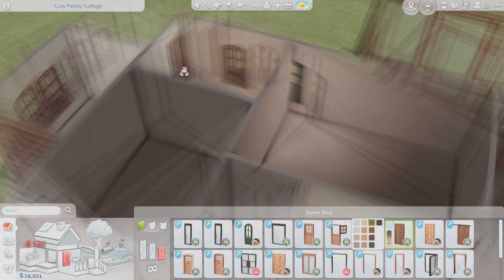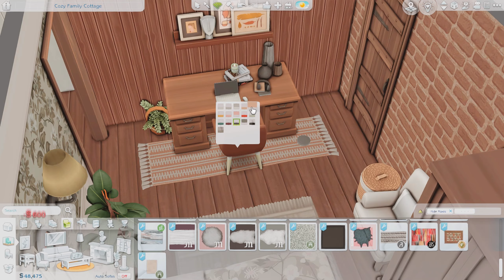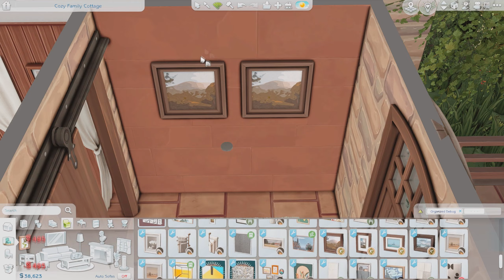cozy family farm 🍄 | the sims 4 speed build | cc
∼ 𝚑 𝚎 𝚕 𝚕 𝚘 𝚝 𝚑 𝚎 𝚛 𝚎 🌱 ∼  Welcome to another speed build! In this one I've built a cozy family farm using custom content! 😊

• 𝚋𝚞𝚒𝚕𝚍 𝚍𝚎𝚝𝚊𝚒𝚕:
🌏 Henford on Bagley
💸 §111,800
📫 40x30

• 𝚕𝚒𝚜𝚝 𝚘𝚏 𝚊𝚕𝚕 𝚝𝚑𝚎 𝚌𝚞𝚜𝚝𝚘𝚖 𝚌𝚘𝚗𝚝𝚎𝚗𝚝:
» 𝙃𝙊𝙐𝙎𝙀 𝙊𝙁 𝙃𝘼𝙍𝙇𝙄𝙓 - 𝙘𝙤𝙡𝙡𝙖𝙗𝙤𝙧𝙖𝙩𝙞𝙤𝙣𝙨
𝘣𝘢𝘧𝘳𝘰𝘰𝘮 - 𝘣𝘢𝘺𝘴𝘪𝘤 - 𝘣𝘢𝘺𝘴𝘪𝘤 𝘣𝘢𝘵𝘩𝘳𝘰𝘰𝘮 - 𝘫𝘢𝘳𝘥𝘢𝘯𝘦 - 𝘭𝘪𝘷𝘪𝘯 𝘳𝘶𝘮 - 𝘬𝘪𝘤𝘩𝘦𝘯 - 𝘵𝘪𝘯𝘺 𝘵𝘸𝘢𝘷𝘦𝘭𝘭𝘦𝘳𝘴 - 𝘰𝘳𝘫𝘢𝘯𝘪𝘤 1 & 2
» 𝙎𝙄𝙓𝘼𝙈
𝘣𝘰𝘩𝘰 𝘣𝘢𝘣𝘺 - 𝘤𝘰𝘻𝘺 𝘧𝘢𝘮𝘪𝘭𝘺 𝘳𝘰𝘰𝘮 - 𝘩𝘰𝘮𝘦 𝘣𝘢𝘴𝘪𝘤𝘴 - 𝘸𝘰𝘳𝘬 𝘧𝘳𝘰𝘮 𝘩𝘰𝘮𝘦 - 𝘴𝘮𝘢𝘭𝘭 𝘴𝘱𝘢𝘤𝘦𝘴 (𝘭𝘢𝘶𝘯𝘥𝘳𝘺 𝘳𝘰𝘰𝘮) - 𝘴𝘵𝘺𝘭𝘪𝘴𝘩 𝘸𝘰𝘰𝘥 (𝘧𝘢𝘯𝘤𝘺 𝘥𝘪𝘯𝘪𝘯𝘨, 𝘤𝘰𝘻𝘺 𝘨𝘶𝘦𝘴𝘵𝘳𝘰𝘰𝘮, 𝘭𝘪𝘷𝘪𝘯𝘨 𝘳𝘰𝘰𝘮)
» 𝙁𝙀𝙇𝙄𝙓𝘼𝙉𝘿𝙍𝙀
𝘤𝘰𝘭𝘰𝘯𝘪𝘢𝘭 𝘴𝘦𝘵 (1,2) - 𝘨𝘳𝘰𝘷𝘦 𝘱𝘢𝘳𝘵 2 - 𝘧𝘢𝘺𝘶𝘯 𝘱𝘢𝘳𝘵 2 - 𝘴𝘩𝘰𝘱 𝘵𝘩𝘦 𝘭𝘰𝘰𝘬 𝘴𝘦𝘢𝘴𝘰𝘯 1
» 𝙃𝘼𝙍𝙍𝙄𝙀
𝘣𝘳𝘰𝘸𝘯𝘴𝘵𝘰𝘯𝘦 𝘤𝘰𝘭𝘭𝘦𝘤𝘵𝘪𝘰𝘯 - 𝘤𝘰𝘢𝘴𝘵𝘢𝘭 𝘤𝘰𝘭𝘭𝘦𝘤𝘵𝘪𝘰𝘯 - 𝘬𝘸𝘢𝘵𝘦𝘪 𝘤𝘰𝘭𝘭𝘦𝘤𝘵𝘪𝘰𝘯 - 𝘤𝘰𝘶𝘯𝘵𝘳𝘺 𝘤𝘰𝘭𝘭𝘦𝘤𝘵𝘪𝘰𝘯 1&2
» 𝘾𝙃𝘼𝙍𝙇𝙔 𝙋𝘼𝙉𝘾𝘼𝙆𝙀𝙎
𝘵𝘩𝘦 𝘭𝘪𝘨𝘩𝘵𝘩𝘰𝘶𝘴𝘦 - 𝘥𝘪𝘯𝘯𝘢 - 𝘪𝘯𝘴𝘰𝘮𝘯𝘪𝘢 - 𝘭𝘢𝘷𝘪𝘴𝘩 - 𝘮&𝘴 𝘤𝘰𝘯𝘴𝘵𝘳𝘶𝘤𝘵𝘪𝘰𝘯𝘴 - 𝘮𝘪𝘴𝘤𝘦𝘭𝘭𝘢𝘯𝘦𝘢 - 𝘮𝘰𝘥𝘪𝘴𝘩 - 𝘮𝘶𝘯𝘤𝘩 - 𝘮𝘶𝘯𝘤𝘩 𝘱𝘢𝘳𝘵 𝘐𝘐 - 𝘴𝘭𝘰𝘶𝘤𝘩 - 𝘴𝘮𝘰𝘭 - 𝘴𝘰𝘢𝘬 - 𝘵𝘩𝘦 𝘤𝘢𝘯𝘥𝘭𝘦
» 𝘼𝙒𝙄𝙉𝙂𝙀𝘿𝙇𝙇𝘼𝙈𝘼
𝘢𝘱𝘢𝘳𝘵𝘮𝘦𝘯𝘵 𝘵𝘩𝘦𝘳𝘢𝘱𝘺 - 𝘣𝘰𝘩𝘰 𝘭𝘪𝘷𝘪𝘯𝘨 - 𝘱𝘢𝘳𝘢𝘯𝘰𝘳𝘮𝘢𝘭 𝘱𝘭𝘢𝘯𝘵𝘴
» 𝙇𝙄𝙏𝙏𝙇𝙀𝘿𝙄𝘾𝘼
𝘤𝘩𝘪𝘤 𝘣𝘢𝘵𝘩𝘳𝘰𝘰𝘮 - 𝘦𝘤𝘰 𝘬𝘪𝘵𝘤𝘩𝘦𝘯 - 𝘳𝘪𝘴𝘦 & 𝘨𝘳𝘪𝘯𝘥 𝘤𝘢𝘧𝘦 - 𝘴𝘭𝘦𝘦𝘬 𝘴𝘭𝘶𝘮𝘣𝘦𝘳 - 𝘥𝘦𝘭𝘪𝘤𝘢𝘵𝘰
» 𝙇𝙀𝘼𝙁 𝙈𝙊𝙏𝙄𝙁
𝘢𝘶𝘣𝘳𝘦𝘺 𝘰𝘧𝘧𝘪𝘤𝘦 - 𝘪𝘷𝘺 𝘩𝘢𝘭𝘭𝘸𝘢𝘺 - 𝘮𝘢𝘨𝘯𝘰𝘭𝘪𝘢 𝘣𝘢𝘵𝘩𝘳𝘰𝘰𝘮 - 𝘳𝘰𝘳𝘺 𝘣𝘦𝘥𝘳𝘰𝘰𝘮 - 𝘴𝘶𝘯𝘣𝘦𝘢𝘮 𝘴𝘵𝘶𝘥𝘺 - 𝘷𝘪𝘯𝘵𝘢𝘨𝘦 𝘤𝘳𝘰𝘤𝘬𝘦𝘳𝘺
» 𝙈𝙔𝙎𝙃𝙐𝙉𝙊𝙎𝙐𝙉
» 𝙎𝙄𝙈𝙆𝙊𝙊𝙎
𝘤𝘭𝘶𝘵𝘵𝘦𝘳 𝘥𝘶𝘮𝘱 - 𝘰𝘧𝘧𝘪𝘤𝘦 𝘵𝘰𝘶𝘳 - 𝘭𝘪𝘴𝘰𝘭𝘦𝘵𝘵𝘦
» 𝘼𝙄𝙍𝘼
» 𝙋𝙀𝘼𝘾𝙀𝙈𝘼𝙆𝙀𝙍
» 𝙎𝙔𝘽𝙊𝙐𝙇𝙀𝙏𝙏𝙀
𝘤𝘰𝘶𝘯𝘵𝘳𝘺 𝘣𝘦𝘥𝘳𝘰𝘰𝘮
» 𝙏𝙐𝘿𝙎
𝘤𝘳𝘪𝘣 -𝘪𝘯𝘧𝘢𝘯𝘵 𝘳𝘰𝘰𝘮 - 𝘴𝘩𝘬𝘳 𝘬𝘪𝘵𝘤𝘩𝘦𝘯 - 𝘵𝘪𝘭𝘦𝘴 - 𝘤𝘳𝘰𝘴𝘴 𝘣𝘦𝘥 𝘢𝘯𝘥 𝘣𝘢𝘵𝘩 𝘴𝘦𝘵
» 𝙆𝘼𝙄𝙎𝙊
𝘳𝘶𝘴𝘵𝘪.𝘤𝘰 𝘰𝘧𝘧𝘪𝘤𝘦 - 𝘳𝘶𝘴𝘵𝘪.𝘤𝘰 𝘭𝘪𝘷𝘪𝘯𝘨

• 𝚛𝚎𝚜𝚑𝚊𝚍𝚎 𝚙𝚛𝚎𝚜𝚎𝚝:
»ellcrze gshade preset by ellcrze

• 𝚖𝚘𝚍𝚜 𝙸 𝚞𝚜𝚎:
• 𝘠𝘰𝘶 𝘥𝘰𝘯'𝘵 𝘩𝘢𝘷𝘦 𝘵𝘰 𝘶𝘴𝘦 𝘵𝘩𝘦𝘴𝘦 𝘮𝘰𝘥𝘴 𝘪𝘯 𝘰𝘳𝘥𝘦𝘳 𝘵𝘰 𝘥𝘰𝘸𝘯𝘭𝘰𝘢𝘥 𝘵𝘩𝘦 𝘣𝘶𝘪𝘭𝘥. 𝘐 𝘫𝘶𝘴𝘵 𝘶𝘴𝘦 𝘵𝘩𝘦𝘴𝘦 𝘣𝘦𝘤𝘢𝘶𝘴𝘦 𝘵𝘩𝘦𝘺 𝘢𝘳𝘦 𝘳𝘦𝘢𝘭𝘭𝘺 𝘱𝘳𝘢𝘤𝘵𝘪𝘤𝘢𝘭.

• 𝚝𝚒𝚖𝚎𝚜𝚝𝚊𝚖𝚙𝚜 •
intro (00:00)
exterior & landscaping (00:19)
interior (12:55)
screenshots & outro (37:41)

💌 gallery ID: Aneleya